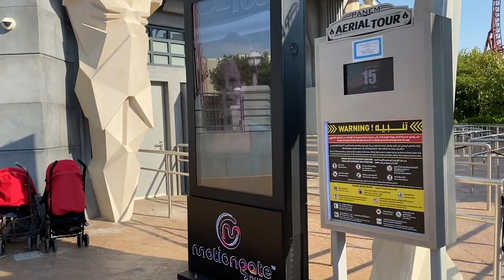VLOG с Эмирата Фуджейра / Dubai Park / MOTIONGATE / Январь 2020 / Часть 3.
Добро пожаловать на мой канал, меня зовут Яна.

Мы с семьей побывали в Дубай парке с тематическими аттракционами. Парк  MOTIONGATE  состоит из двух парков открытые STUDIO CENTRAL, LIONGATE, COLAMBIA PICTURES, SMURFS VILLAGE, и закрытый DREAM WORKS.  Мы на целый стали детьми. Всем обязательно к посещению.